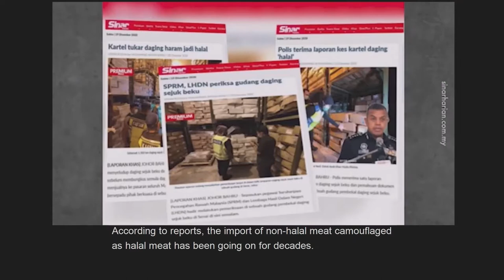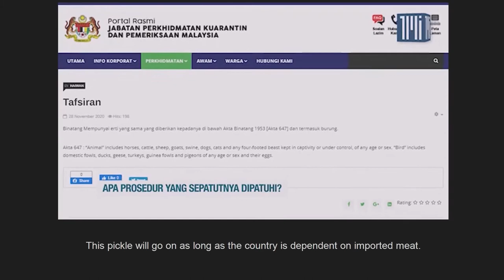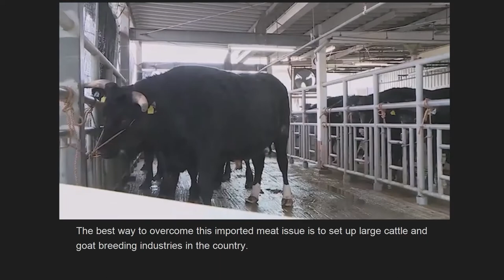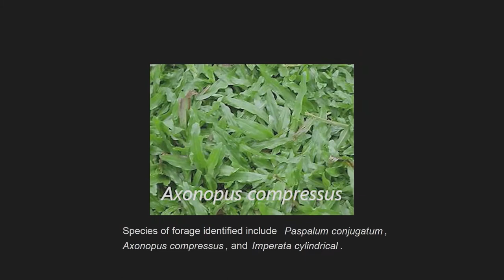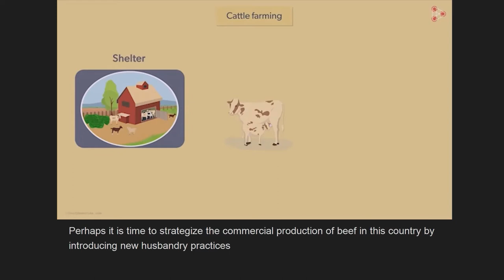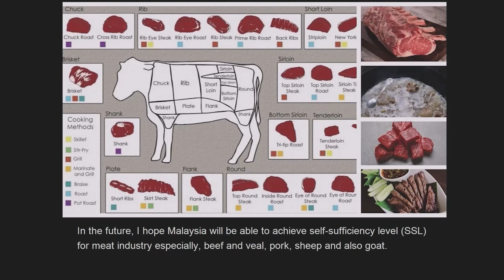Overview of Meat Industry in Malaysia, and it's potential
This video touch on the meat industry in Malaysia, and it's potential.

Wan Nor Asyikin binti Wan Mukhtar (050553)
Agrostology (ASH32903)